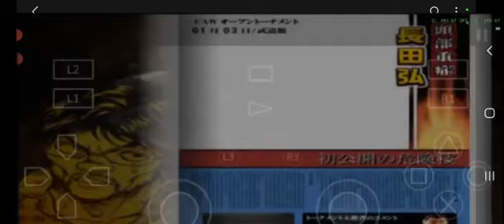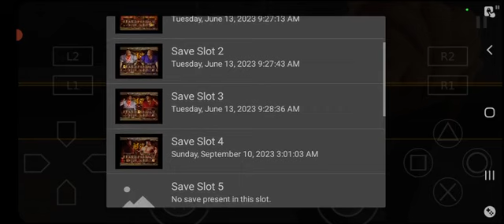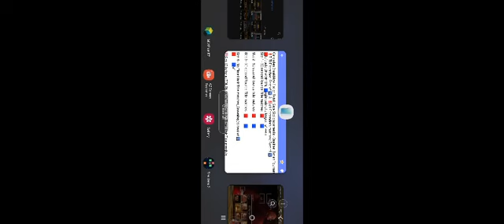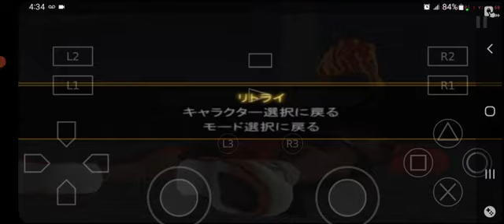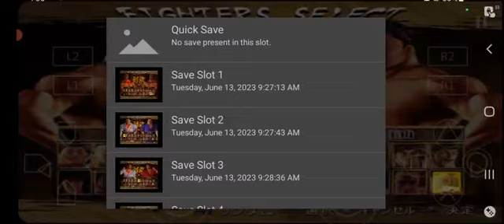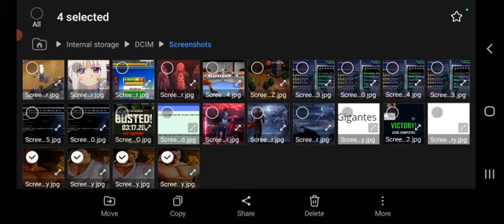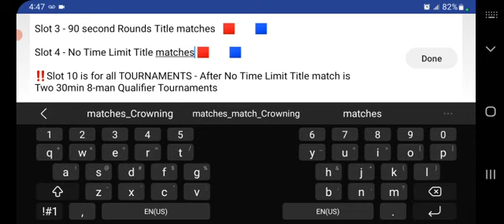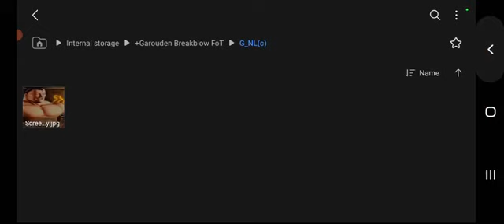Garouden Breakblow Fist or Twist: No Limit Title match - Crowning Championship